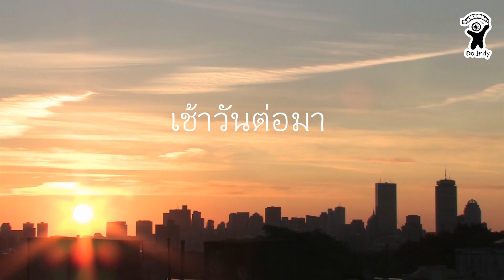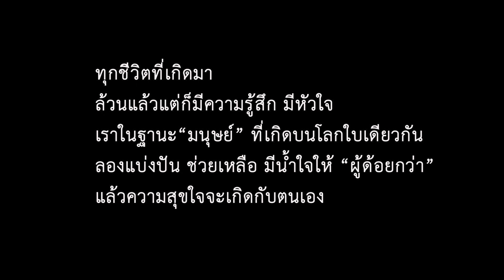คนบ้าใบ้สติไม่ดีช่วยชีวิตแม่ค้า[ละครสั้น]